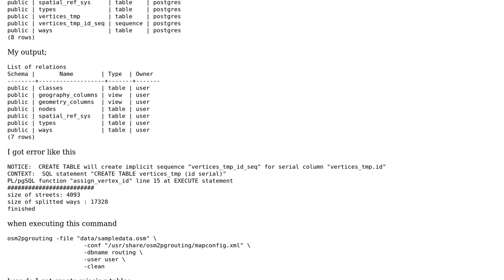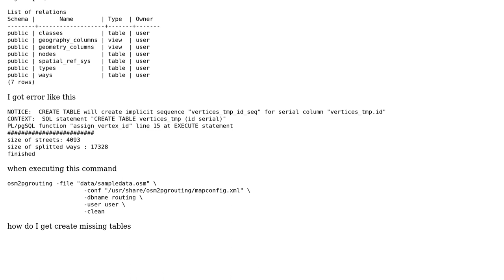GIS: Missing tables vertices_tmp and vertices_tmp_id_seq pgrouting workshop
With thanks & praise to God, and with thanks to the many people who have made this project possible! You are responsible for your own actions.